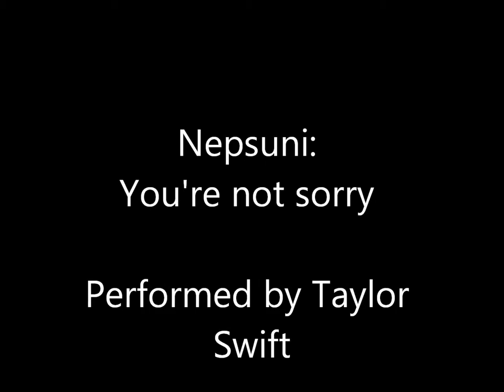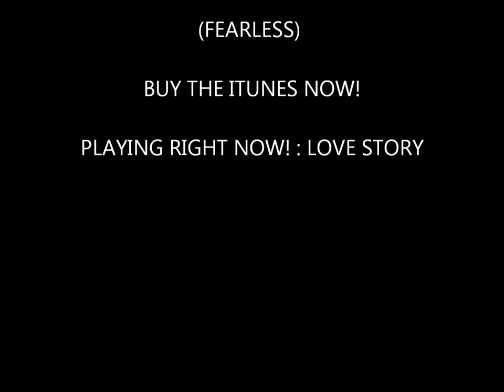Ameba Pico- Nepsuni: You're not Sorry By Taylor Alison Swift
Like our fan page! Like if you love this video! Dis-Like if you are thinking: Eh , it's kinda bad . Video by : ηєpsυηї™